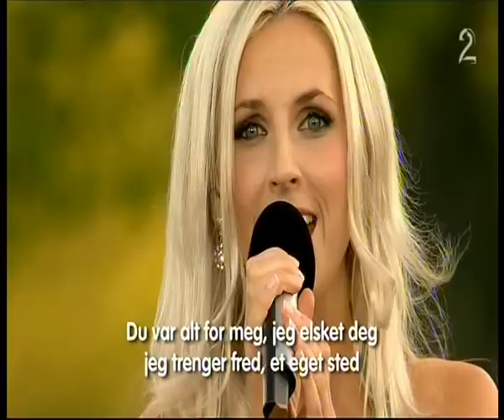Ett Sår I Min Själ - Maria Arredondo & Jan Johansen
Live from "Allsang på Grensen"  6.aug. - 2009  TV2